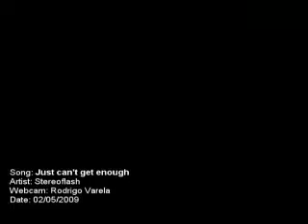STEREOFLASH - Just can't get enough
Presentacion de STEREOFLASH en tributo a lo mejor del New Wave y Synth Pop de todos los tiempos.